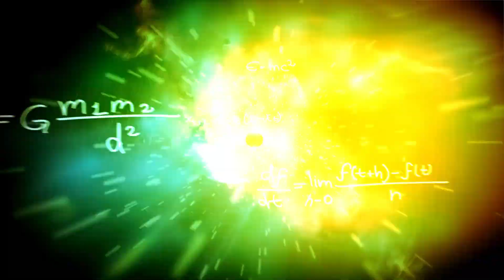James Webb Telescope Just Announced First Ever, Real Image of the Interior of a Black Hole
James Webb Space Telescope has revealed the first true image of the interior of a black hole, unraveling one of the deepest and most elusive mysteries of the cosmos. This unprecedented feat marks a monumental advance in our understanding of black holes, which have long been the subject of scientific fascination and speculation.

The image, captured after years of painstaking preparation and data analysis, shows a captivating view of distorted space-time in the vicinity of a massive black hole. The photograph reveals the striking phenomenon of extreme light bending around the black hole's event horizon, providing an unprecedented view of how intense gravity distorts and manipulates light and the surrounding space.

Scientists and astronomers around the world are excited by the prospect of closely examining this image, which could shed light on fundamental questions in physics, such as the nature of the singularity at the center of black holes and the laws of gravity under extreme conditions. In addition, this revelation could spur further research into the relationship between black holes and their host galaxies, providing new clues about cosmic evolution over time.

The James Webb Space Telescope, with its advanced technology and ability to capture infrared light in inaccessible regions of the electromagnetic spectrum, has proven to be an invaluable tool for unlocking the deepest secrets of the universe. As scientists continue to analyze and unravel the details of this historic image, exciting new questions and discoveries are bound to emerge that could redefine our understanding of the cosmos and bring us closer than ever to understanding the enigmas of black holes and the very nature of space and time.